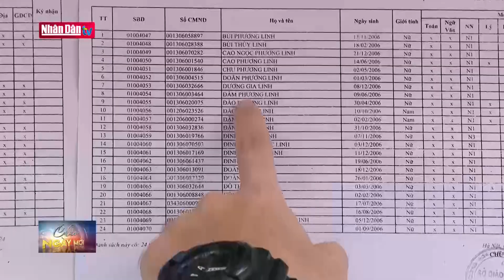Hơn 1 triệu thí sinh bước vào kỳ thi tốt nghiệp THPT 2024